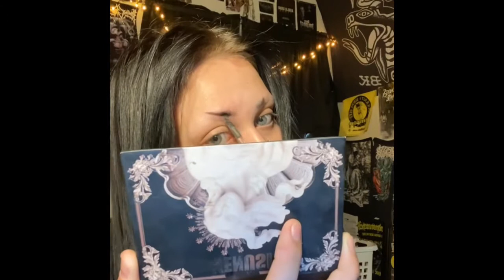Short Video Of My Stomach Tattoo!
Got my stomach tattooed with the word “Mayhem” in the script font of my cousins choice.
My cousin is a talented artist that specializes in black & grey realism. Check out his instagram !! @the_mafia_aura